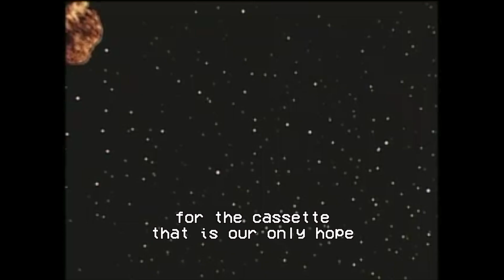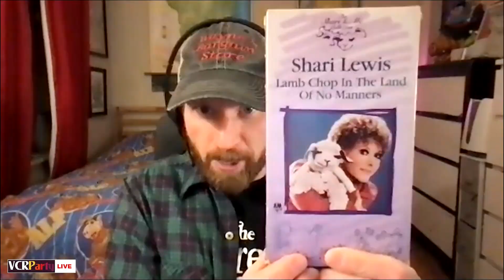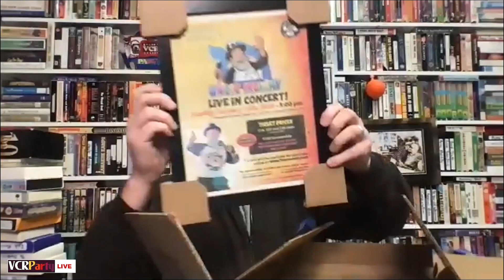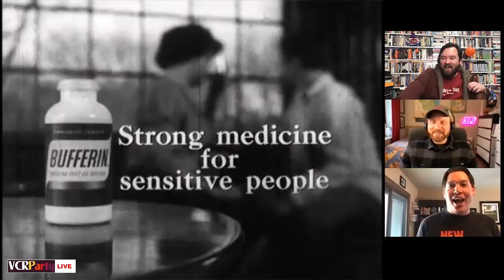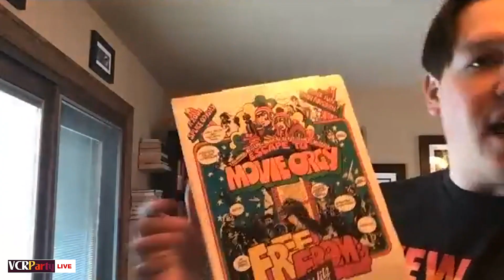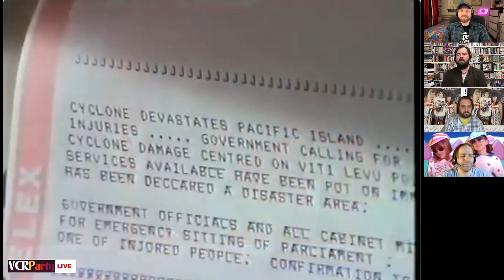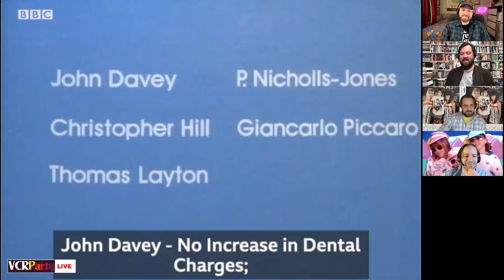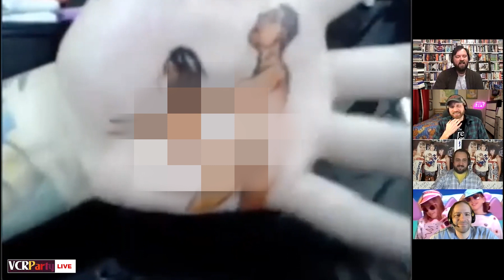VCR Party Live Ep 151 - The Movie Orgy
This week on VCR Party, Rick Katschke invites us to The Movie Orgy, a legendary found footage compilation by Joe Dante (the director of BOTH Gremlins movies!). Plus, "Candy Pants," a mouse playing the drums, two-word phrase challenges, dirty hand drawings, toe-tapping commercial jingles, and a whole lot of "rudness." We love you.

See more videos and sign up for our streaming service, SLP Club,